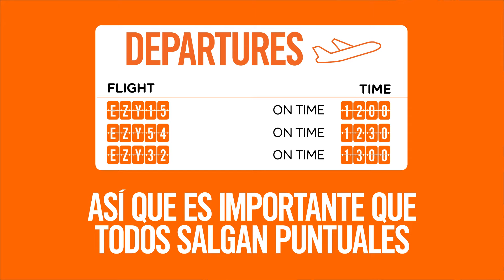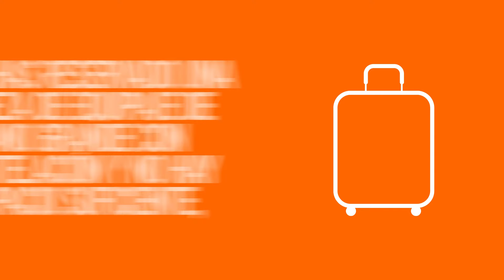Más detalles sobre el embarque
En easyJet, intentamos hacer que viajar sea lo más fácil posible. Este video explica cómo embarcamos nuestros aviones, incluyendo cuándo cierran nuestras puertas de embarque, el orden de prioridad para el embarque y también todo lo que necesitas saber sobre el espacio para el equipaje de cabina.